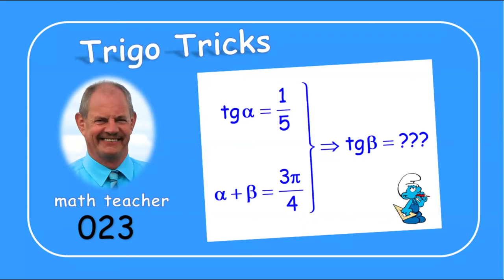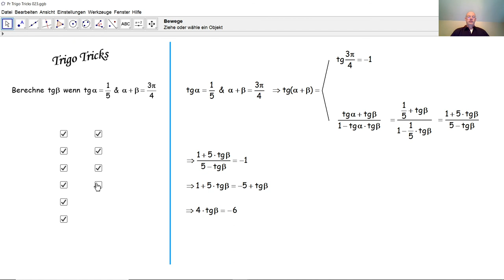Trigo Tricks 023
Durch eine einfache Aufgabe aus der Trigonometrie üben wir eine trigonometrische Additionsformel.